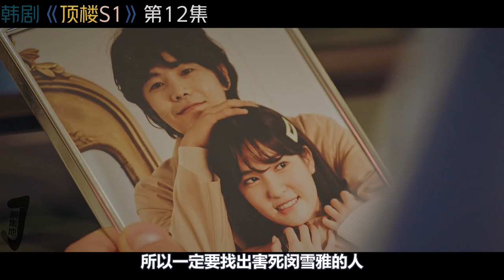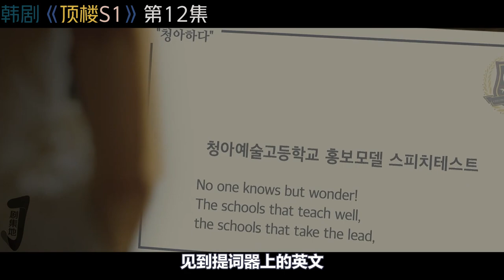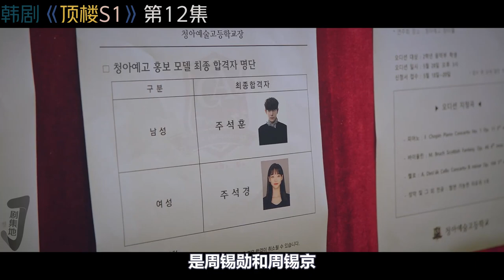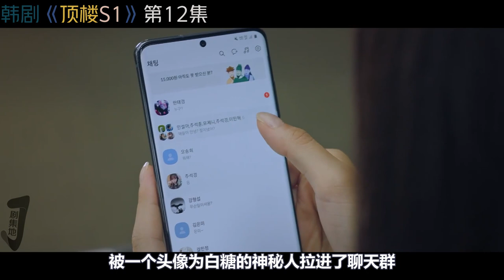富二代组团玩死穷少女，美女母亲密谋复仇！韩剧《顶楼/Penthouse》第1季12集！韓劇推薦|剧集地影視講解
主演: 李智雅 / 金素妍 / 柳真 / 严基俊 / 申恩庆     类型: 剧情 / 伦理 / 出轨
悬疑 顶楼解说 電視劇 本頻道製作的所有作品都是以電影或紀錄片為主題，絕對不包含成人元素。 切勿在现实生活中模仿或传播这些行为